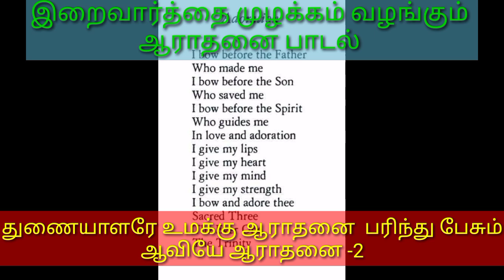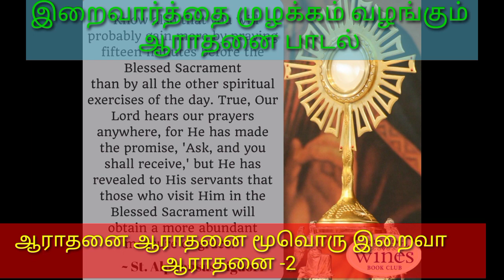Adoration song written, composed and sung by Rev Fr. Kennedy CSsR.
Be with the Lord and praise him.  He is waiting to meet you and speak to you. Are you ready to be with Him.
இறைவனை ஆராதிக்க துதிக்க புகழ இணைய விருப்பமா?  ஆராதிப்போம் இப்பாடல் மூலமாக. இறைவன் நம்மை சந்திக்க காத்துக் கொண்டு இருக்கின்றார்.
உங்கள் நண்பர்கள் மற்றும் உறவினர்கள் அனைவரோடும் பகிர்ந்து கொள்ளுங்கள்.  உங்களுக்கு பிடித்து இருந்தால் என் சானலை சப்ஸ்கிருப்ஸன் செய்யவும்.

Premium Quality Cross for Wall Hanging